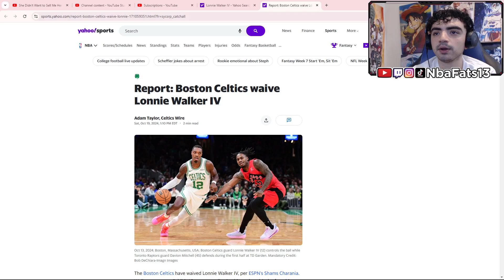NOOOOO! Report: Boston Celtics waive Lonnie Walker IV | REACTION